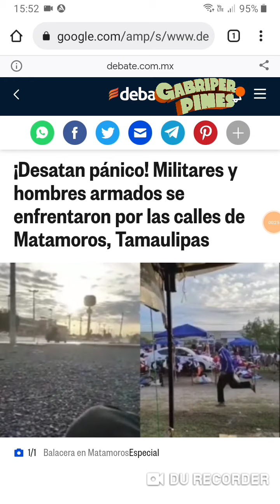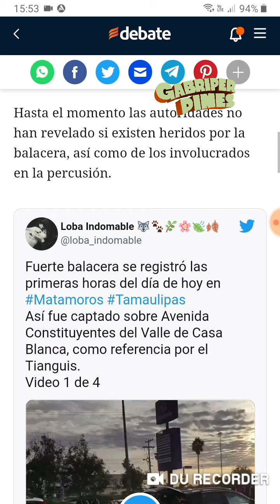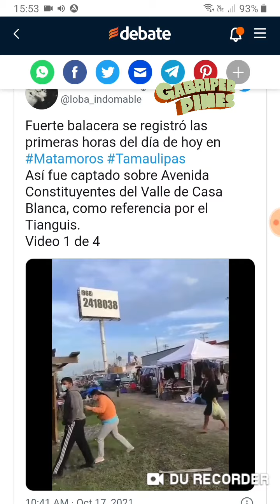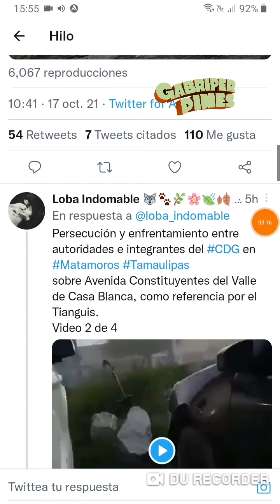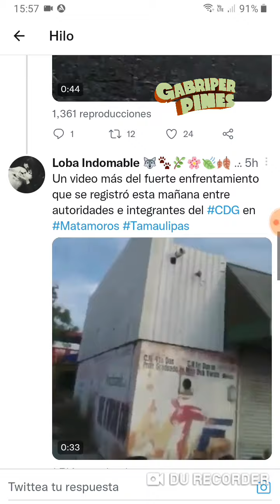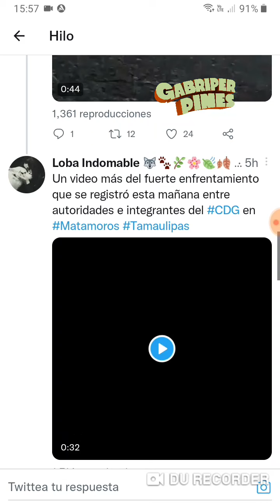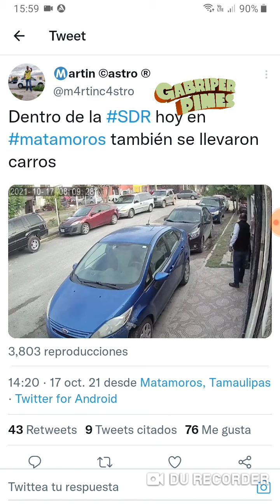Así se vivió la SDR en Matamoros, Tamaulipas la mañana del 17 Octubre 2021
Foto: Extraído de Jorge Medellín en Twitter